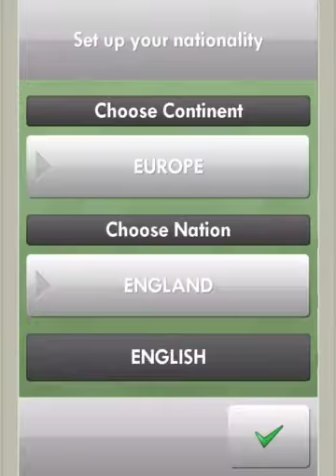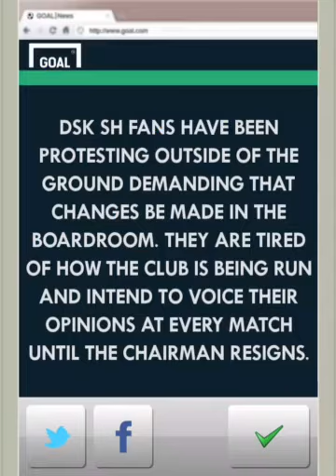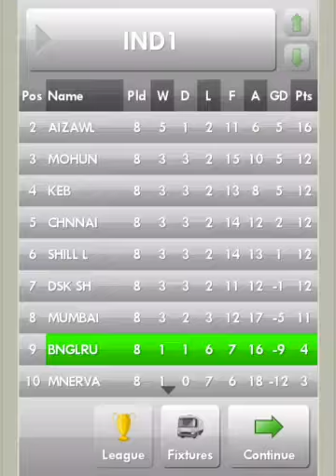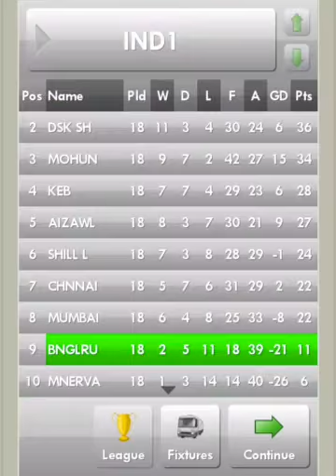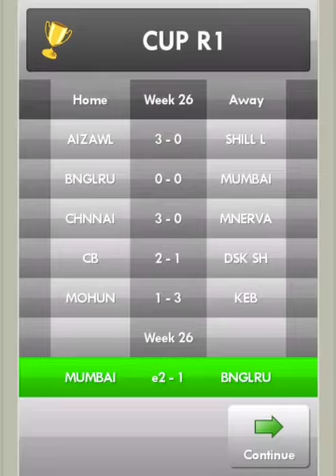New Star Soccer In 4:16